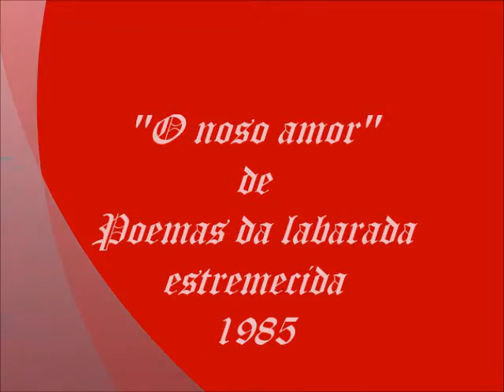O NOSO AMOR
Poesía de Manuel María